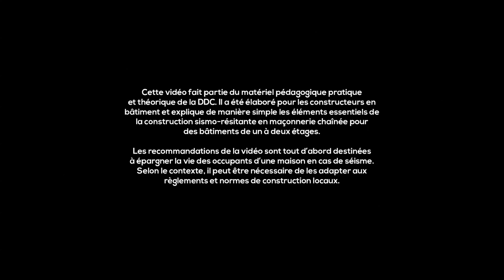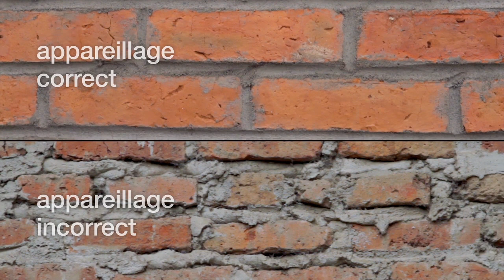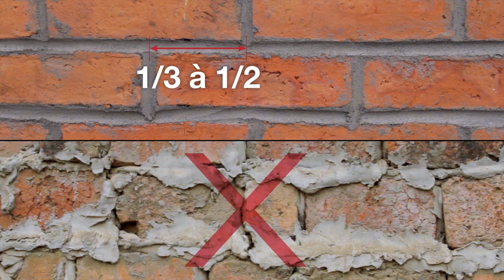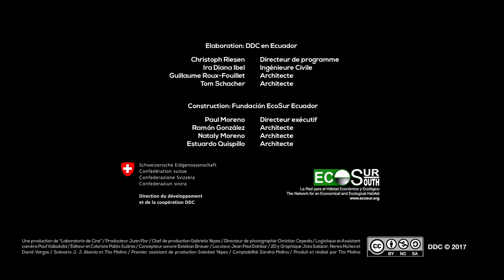Maçonnerie chaînée 08 de 11: Murs en maçonnerie chaînée